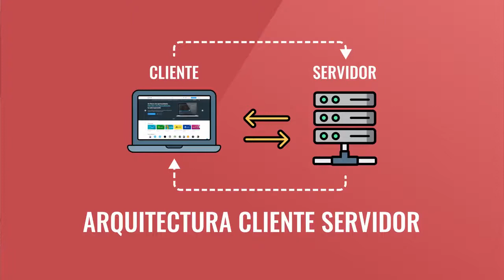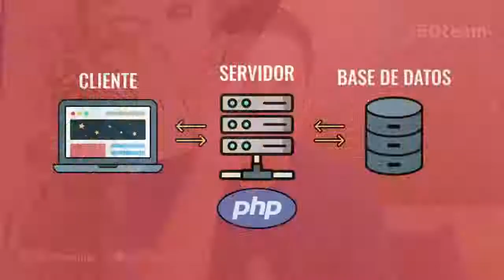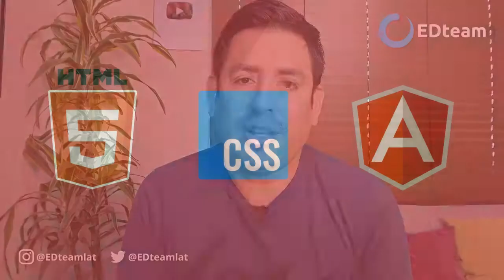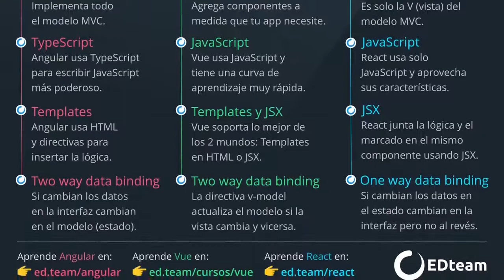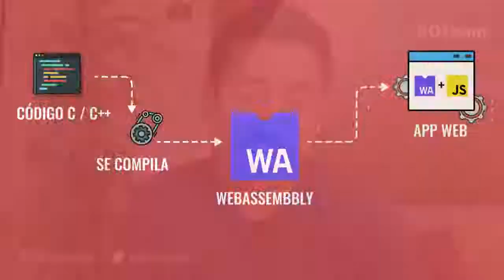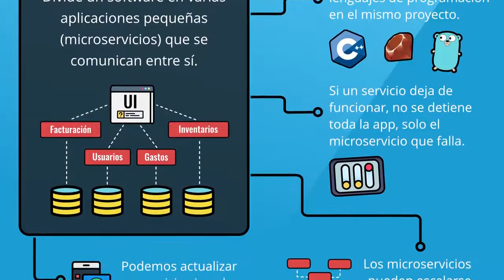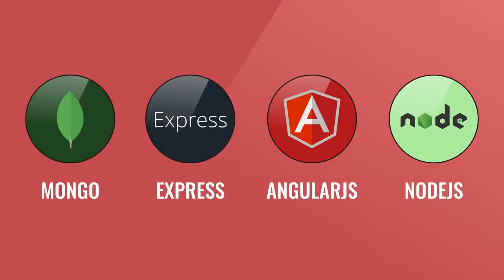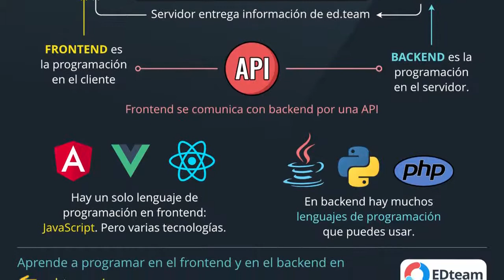¿Qué es BACKEND y FRONTEND guía completa